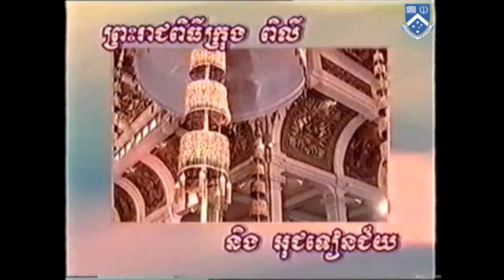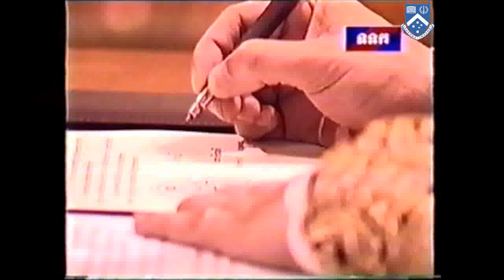Ceremonies of the coronation of HM King Norodom Sihamoni of Cambodia, 28 30 October 2004